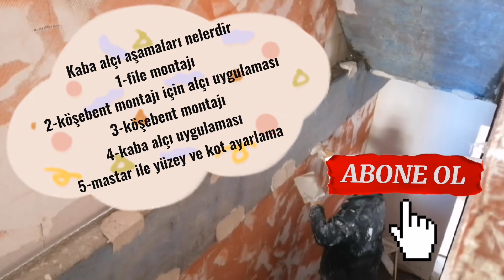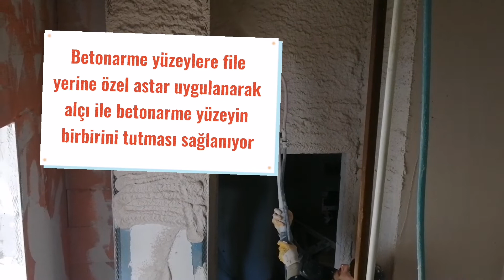Kaba alçı nasıl yapılır ? Alçı nasıl yapılır?